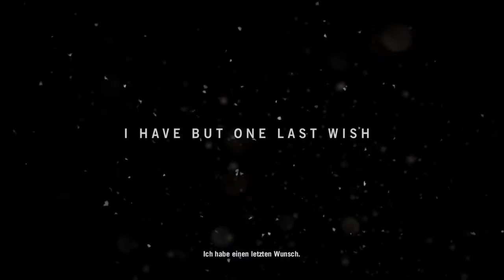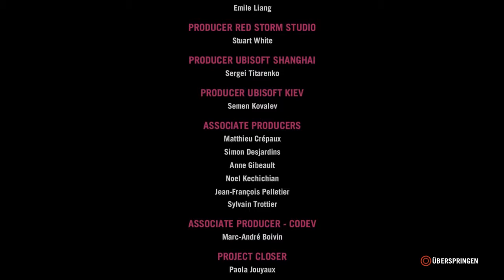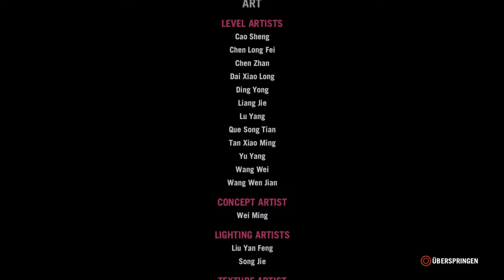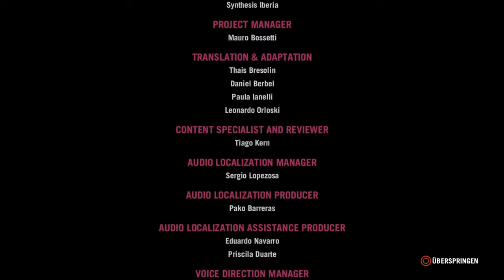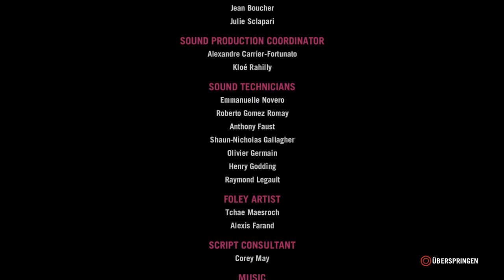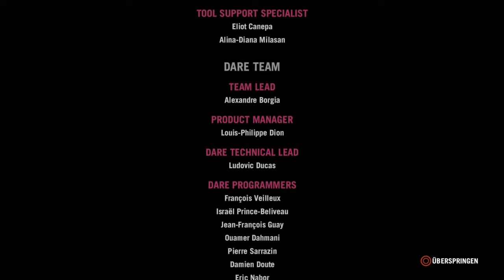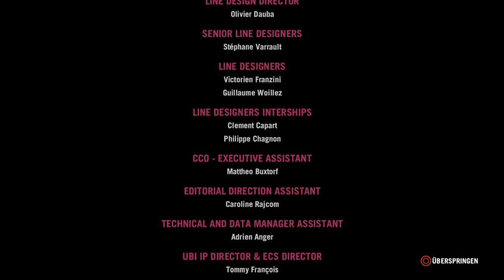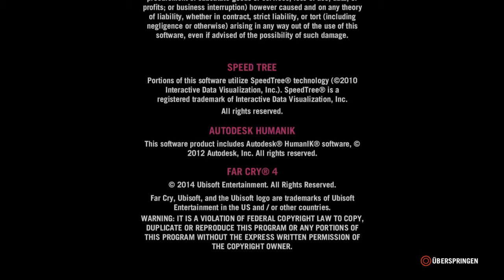Far Cry 4 Longplay Alternate Ending (Playstation 4)